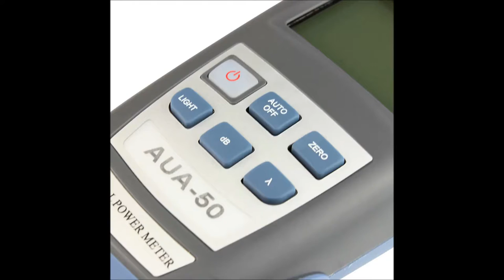Optical power meter aua 50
User self calibration function
Comfortable LCD display and optional backlight
LCD display supports night operation
Power measurements in dBm or mw and insertion loss in dB
Low battery consumption, more than 240 hours continual operation time for three 1.5V alkaline batteries
Optional 10 minutes Auto-off function

To the light of absolute power measurement of 850~1625nm seven at the wavelength of -50dBm ~ +26dBm value, measurement range for accuratemeasurement. (mainly used in broadcasting, monitoring, CATV etc), this demand will buy less, to identify the measurement range oh!